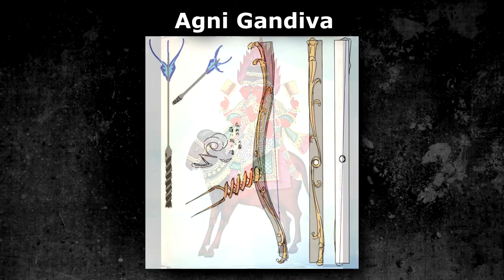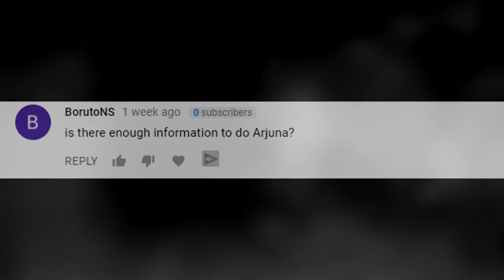Fate Lore - Arjuna (Skills and Abilities)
Servant profile